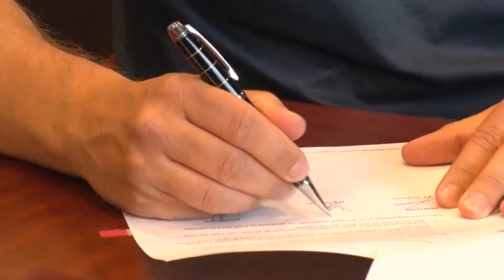Reactie Coutinho na contractverlenging